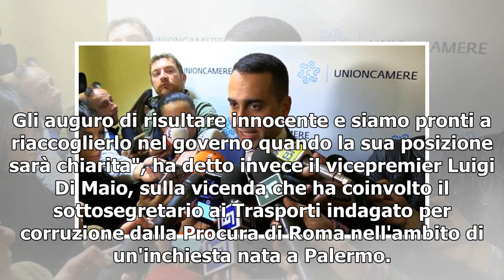Siri: io non mi dimetto, ho il sostegno di Salvini. Di Maio: lasci. Toninelli dispone il ritiro d...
Siri: io non mi dimetto, ho il sostegno di Salvini. Di Maio: lasci. Toninelli dispone il ritiro delle deleghe